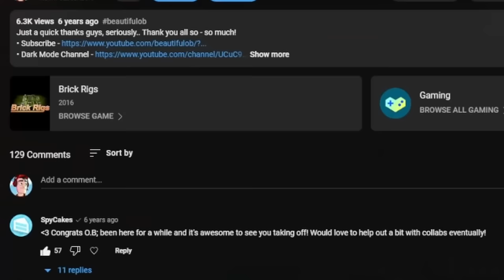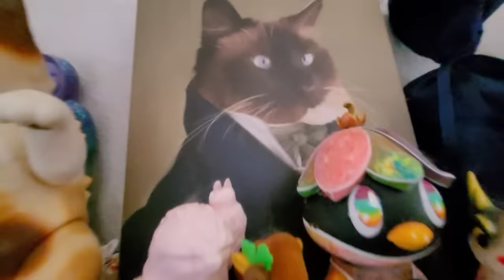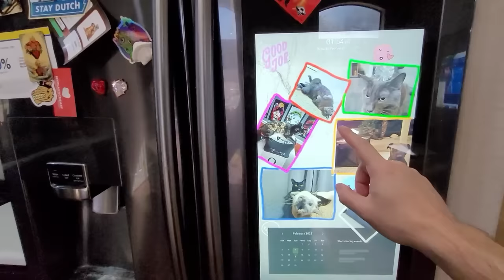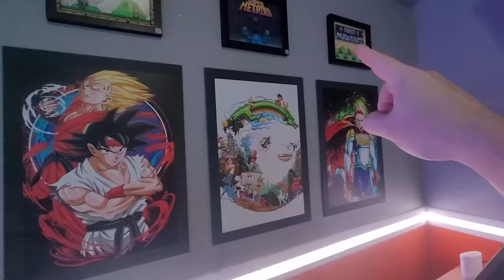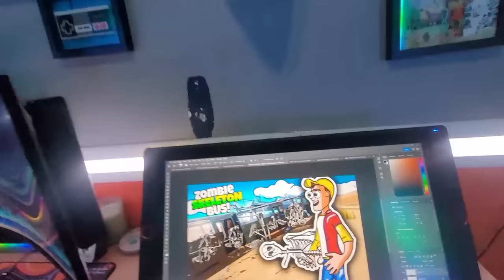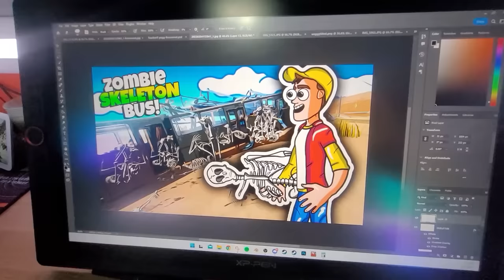My 1,516,429 Subscriber House Tour Special!